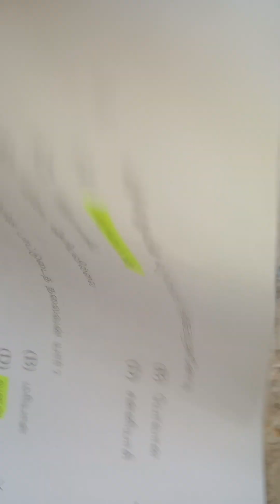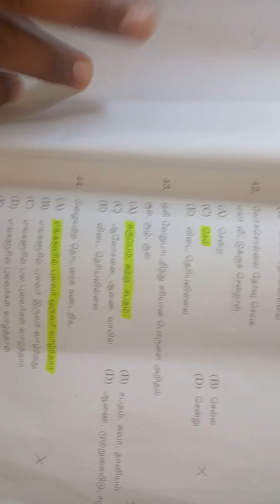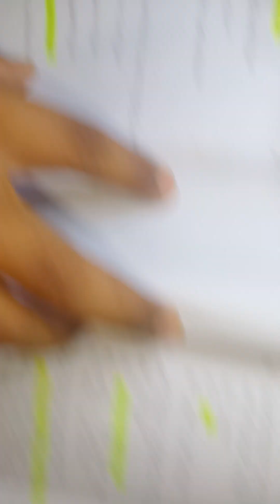TNPSC group 4 Exam 2024 Answer key-Part 1👍must watch and match your answer